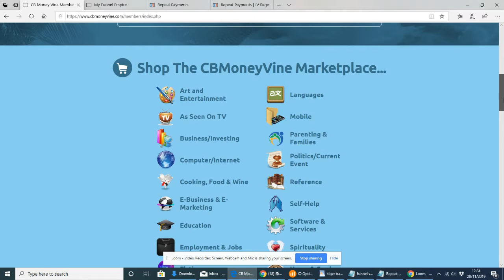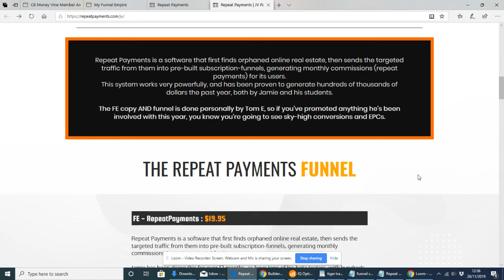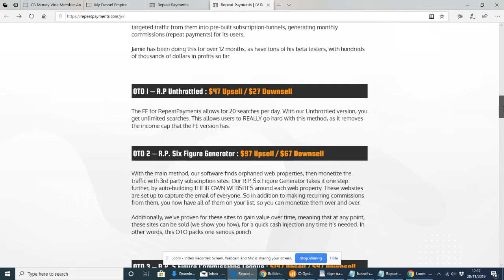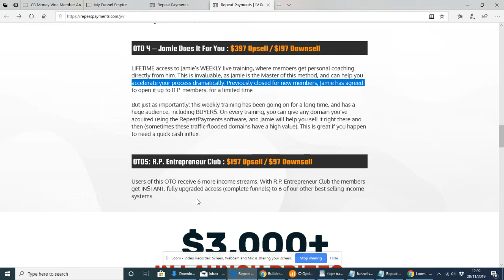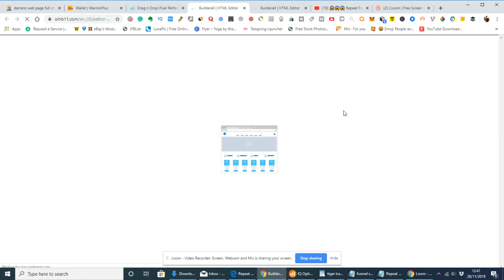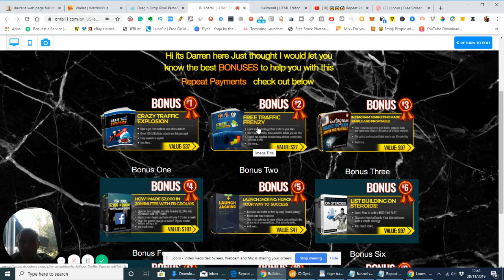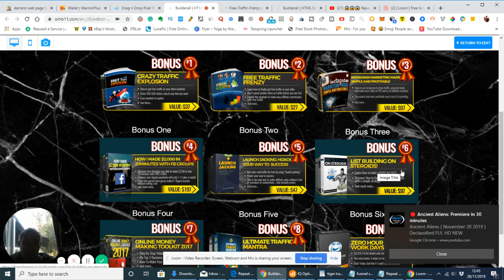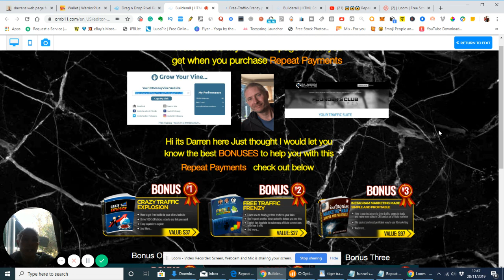Repeat Payments My Honest & Crystal Clear Main Review & Bonuses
This is my Main Repeat Payment Review My Honest Review

Repeat Payments is a software that first finds orphaned online real estate, then sends the targeted traffic from them into pre-built subscription-funnels, generating monthly commissions (repeat payments) for its users.

This system works very powerfully and has been proven to generate hundreds of thousands of dollars the past year, both by Jamie and his students.

The FE copy AND funnel is done personally by Tom E, so if you’ve promoted anything he’s been involved with this year, you know you’re going to see sky-high conversions and EPCs.

Entry Price
 Early Bird Price with Bonuses & My Free Funnels  Approx $19

Jamie has been doing this for over 12 months, as have tons of his beta testers, with hundreds of thousands of dollars in profits so far.
(Limited to 20 Searches Per Day)

Opt-in One
The FE for RepeatPayments allows for 20 searches per day. With our Unthrottled version, you get unlimited searches. This allows users to REALLY go hard with this method, as it removes the income cap that the FE version has.
(Unlimited Version Considered as the Pro Version)  approx. $47

Opt-in Two
With the main method, our software finds orphaned web properties, then monetize the traffic with 3rd party subscription sites. Our R.P. Six-Figure Generator takes it one step further, by auto-building THEIR OWN WEBSITES around each web property. These websites are set up to capture the email of everyone. So in addition to making recurring commissions from them, you now have all of them on your list, so you can monetize them over and over.

Additionally, we’ve proven for these sites to gain value over time, meaning that at any point, these sites can be sold (we show you how), for a quick cash injection any time it’s needed. In other words, this OTO packs one serious punch.
(six Figure Gen)   approx $97

Opt-in Three

Users unlock the ability to make commissions up to $17,000 a pop. Yes, $17k, and repeatedly, as proven by Jamie and his students. Our 5 Figure Commissions League unlocks the software to reveal ALL the info and secrets (keywords, training, connections, the works) that Jamie personally uses to get high ticket commissions between $5,000 and $17,000. In addition to the software boost, you also get additional video training on exactly what to do to hit these large commissions and FAST.
(5 Figure Commissions League)  approx $197

Opt-in Four
LIFETIME access to Jamie’s WEEKLY lives training, where members get personal coaching directly from him. This is invaluable, as Jamie is the Master of this method, and can help you accelerate your process dramatically. Previously closed for new members, Jamie has agreed to open it up to R.P. members, for a limited time.

But just as importantly; this weekly training has been going on for a long time, and has a huge audience, including BUYERS. On every training, you can give any domain you’ve acquired using the RepeatPayments software, and Jamie will help you sell it right there and then (sometimes these traffic-flooded domains have a high value). This is great if you happen to need a quick cash influx.
(Jamie Does It For You)   Lifetime Price $397

Opt-in Five

Users of this OTO receive 6 more income streams. With R.P. Entrepreneur Club the members get INSTANT, fully upgraded access (complete funnels) to 6 of our other best selling income systems.  (Unique & Exclusive Closed Group Club, Entrepreneur Club  Approx $197